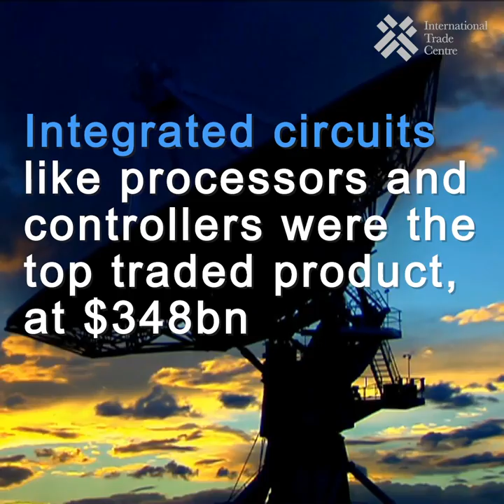Boosting info and communications tech exports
Using information and communications tech (ICT) is becoming the norm
In 2019, ICT products​ worth $2.9tn crossed international borders
Integrated circuits like processors and controllers were the top traded product, at $348bn
Global imports of integrated circuits grew 10% annually from 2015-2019
Hong Kong (SAR), China and Malaysia were top exporters of electronic circuits
They exported respectively $45bn, $36bn and $25bn
The ICT sector has grown about 15% since 2015
And it does not look like it's slowing down any time soon